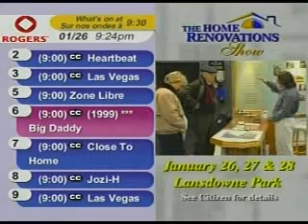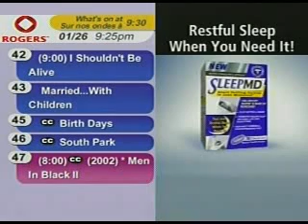TV Guide Channel - Ottawa, Ontario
Recording of the TV Guide Channel - Ottawa, Ontario for TWC Classics.